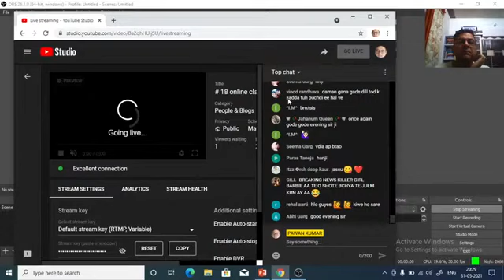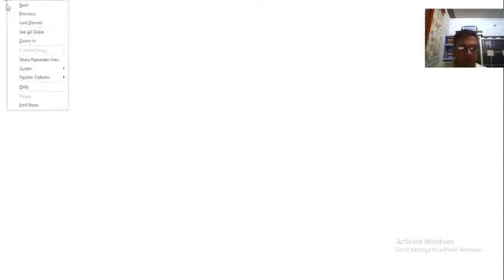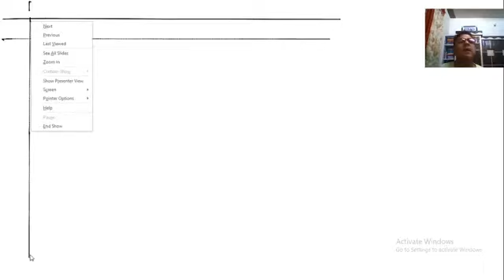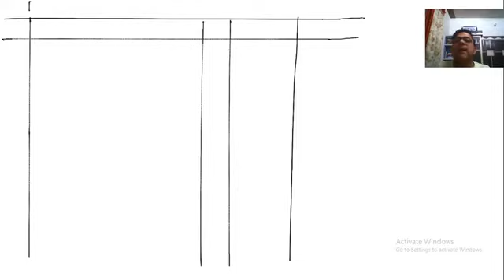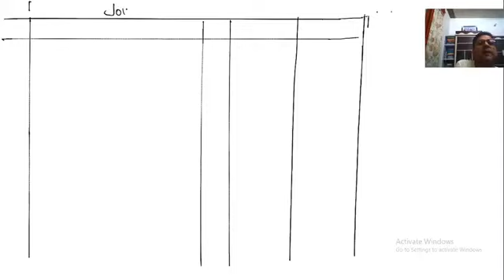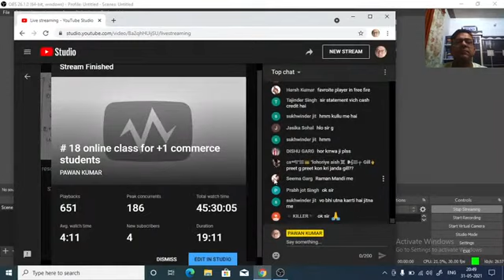# 18 format of journal for +1 commerce students